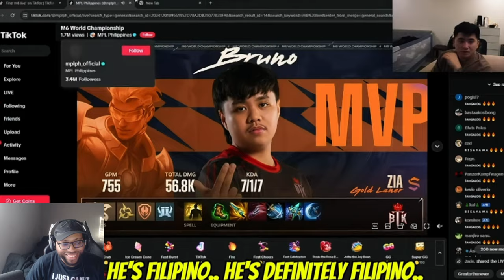Ask VeLL Reacts Former MSC Champ - Z4pnu Praises BTK Zia For His Performance Against Onic PH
Former MSC Champion Z4pnu has high praise for BTK’s Zia after his incredible performance in Game 2 against Fnatic Onic PH! In this video, I react to Z4pnu’s comments and analyze Zia’s gameplay that left fans and esports pros impressed. Don’t miss this breakdown of Zia’s standout moments and what it means for BTK’s future in the M6 World Championship!